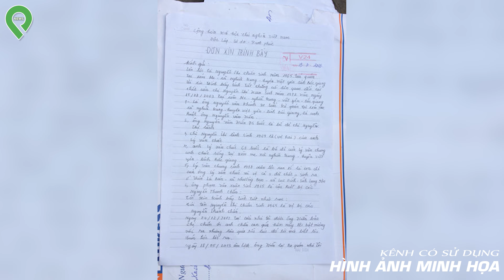Người Ngồi T.ù Oan 10 Năm Kể Về Những Lần Bị É.p Cung Nhận Tội